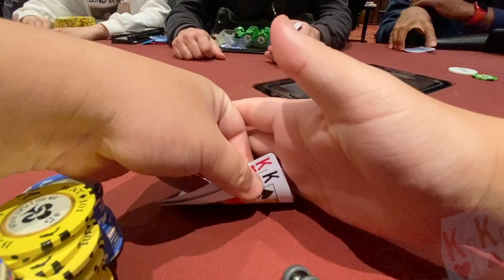回到老地方，Hello湾区，Bay101 $2/$3/$5现金桌，poker vlog#23